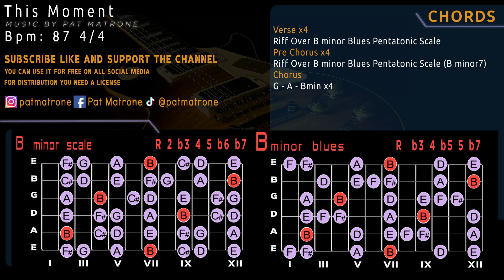Filthy Hard Rock Backing Track/Guitar Jam in B minor [This Moment]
CHORDS
Verse x4
Riff Over B minor Blues Pentatonic Scale
Pre Chorus x4
Riff Over B minor Blues Pentatonic Scale (B minor7)
Chorus
G - A - Bmin x4
116 bpm 4/4